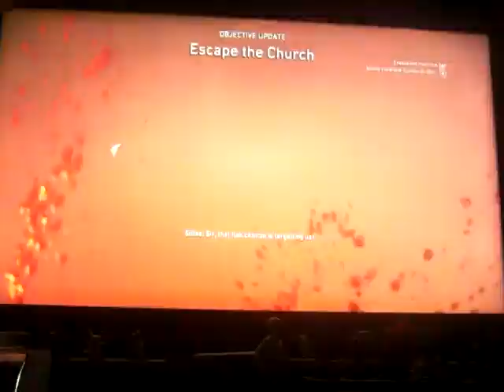Call of duty WW2 - Stronghold part 2